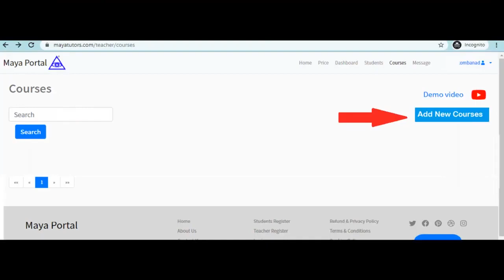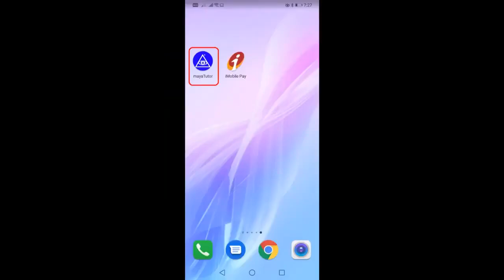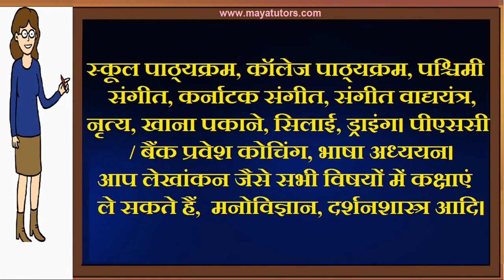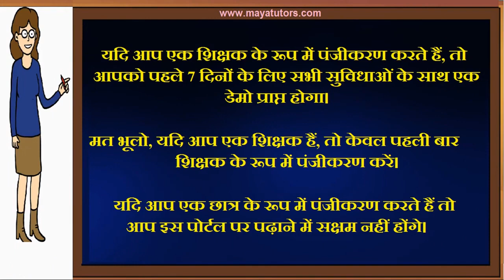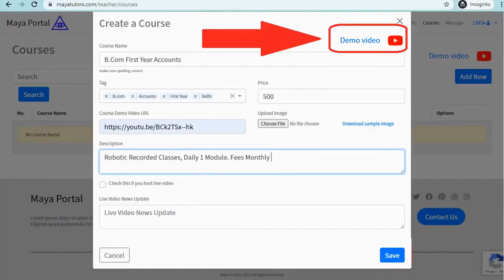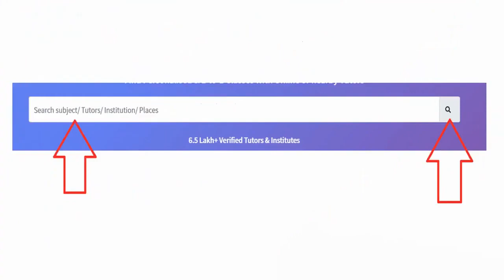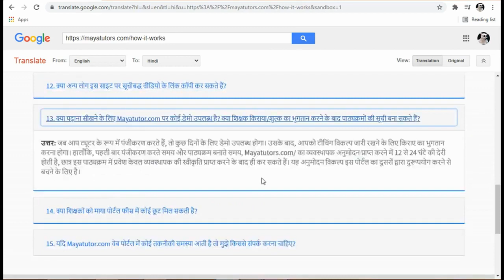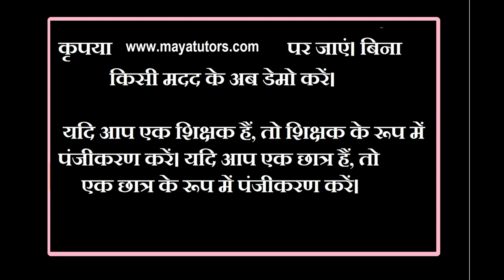MAYA TUTORS , Online Online Classes , Online Teaching Courses Jehanabad